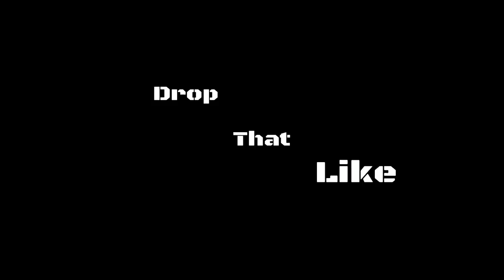TOP 5 MOST OVERPOWERED AND RETARDED BULLSHIT IN BATTLEFRONT 2!